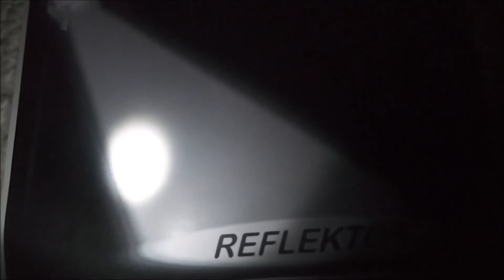Szilvaiz (Szilvalekvár) főzés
Kétféleképpen lehet főzni – vagy előbb kimagolják a szilvát, vagy nem. A vagy-vagy szilvát odateszik az üstbe, olyan huszonnégy órát főzik, közben folyton kevergetik. Aztán ha elkészült, a magolatlan szilvából főttet átpasszírozzák, úgy, ahogy a magoltat is. Sokan cserépbögrébe, fazékba, befőttes üvegbe teszik, lekötik ronggyal vagy papírral, s így eláll két-három évig. A titkok-titka pedig: nem szabad cukrot tenni a szilvába. Mert ha igen, akkor a lekvár nem áll el, hanem megromlik. Ha nem tesznek cukrot, „bebőrödzik”, s az tartósítja hosszú időre.